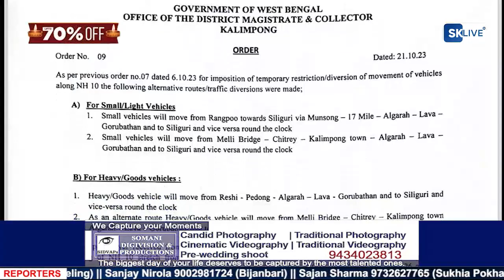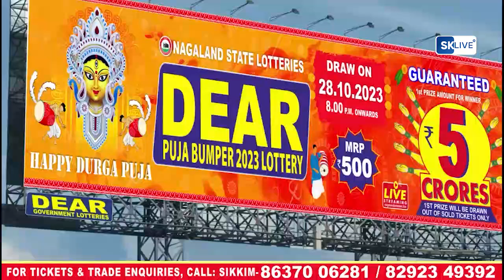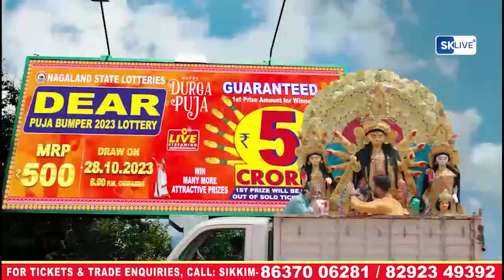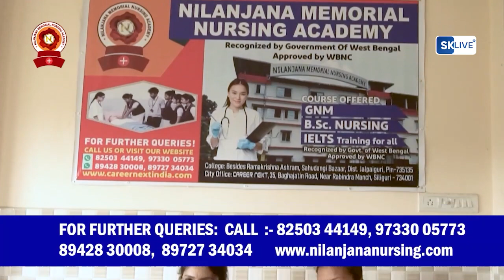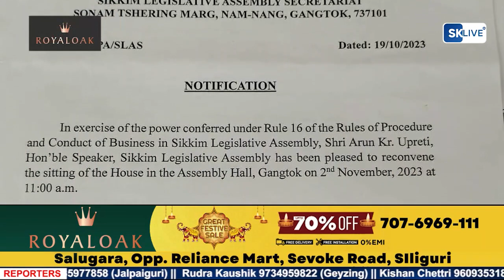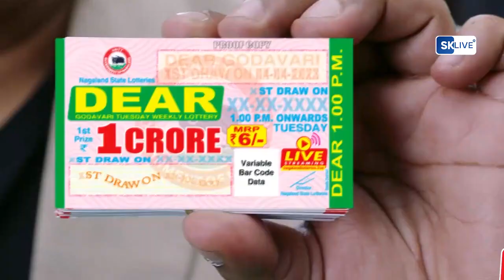Nepali News | Evening | 21st October 2023 | North Bengal & Sikkim News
Nepali News | Evening | 21st October 2023